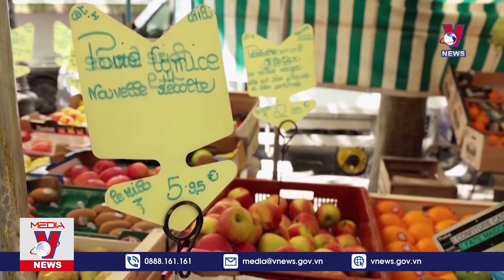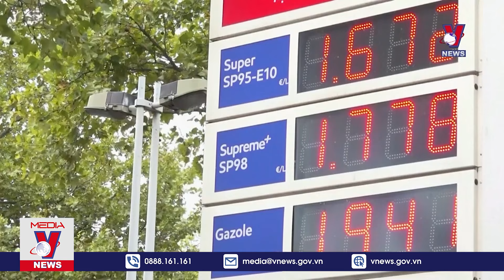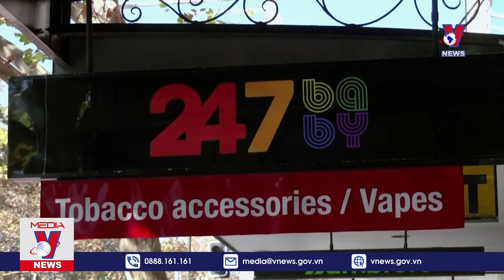Thời sự 10h sáng 15/12. Phần Lan đóng cửa biên giới trên bộ với Nga, Israel thông qua ngân sách BS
VNews - Bản tin thời sự 10h cập nhật tin tức 24h, thời sự mới nhất trưa hôm nay 15/12/2023:

Iran miễn thị thực với 33 quốc gia
Phần Lan lại đóng cửa biên giới trên bộ với Nga
Israel thông qua ngân sách bổ sung
Quốc hội Mỹ thông qua dự luật chi tiêu quốc phòng 2024
Ngân hàng Trung ương châu  u và Anh giữ nguyên lãi suất
ECB hạ dự báo tăng trưởng kinh tế 2023 và 2024
Australia trở thành quốc gia đầu tiên cấm đá nhân tạo
Du lịch Giáng sinh thực tế ảo cho người cao tuổi
Triển lãm cây thông Giáng Sinh tại Mỹ
An toàn cho trẻ tại các khu vui chơi
WHO kêu gọi siết chặt quản lý thuốc lá điện tử